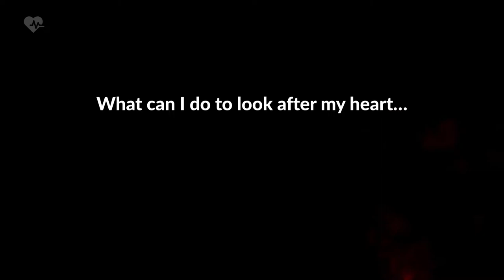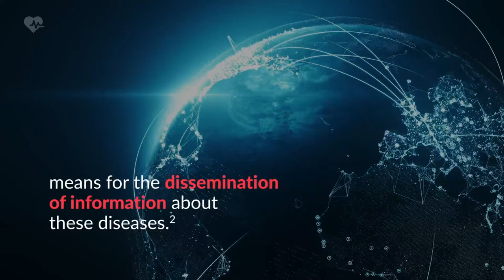Everyone Can Participate in the World Heart Day this September 29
Informative video-capsule that promotes the World Heart Day’s campaign of this year, launched by the World Heart Federation and the World Health Organization in 2000, and describes the activities planned for 2022. For this and more notes on Cardiology visit our platform.

Source:
1. Cardiovascular diseases. World Health Organization. 2022.
2. World Heart Day - September 29, 2022. National Today. 2022.

PP-CVP-HKG-8001 SEP 2022